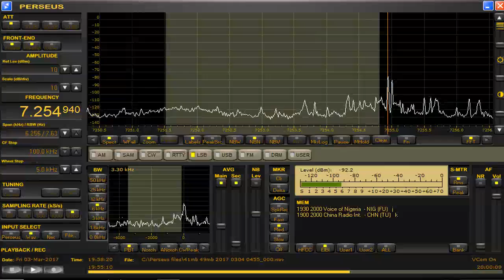7254 94 kHz Voice of Nigeria Mar,03,2017 1957 UTC